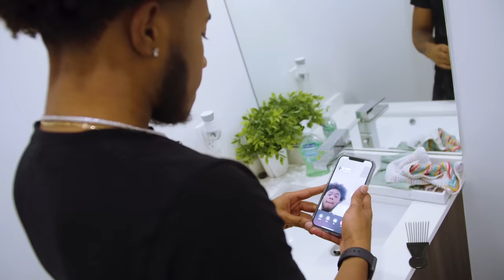MY GIRLFRIEND CALLED ME IN FRONT OF ANOTHER GIRL!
We Found a Girl In Public To Prank... LITTLE DID SHE KNOW SHE WAS GETTING PRANKED! Must Watch